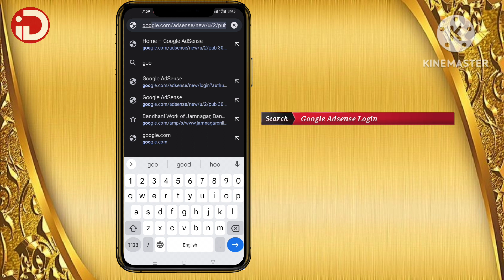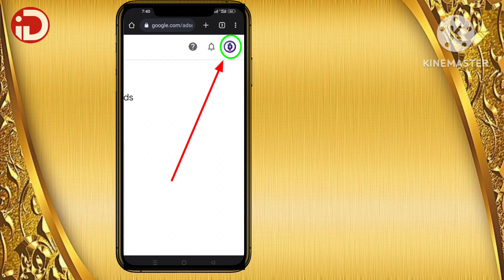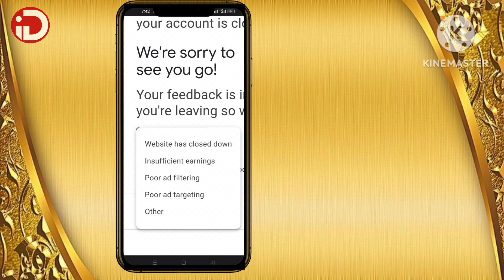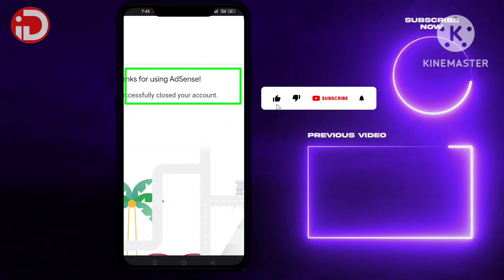delete adsense account | google adsense | how to delete adsense account | close adsense account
( Note )

आप हमारी किसी की भी वीडियो कॉपी करना चाहते हैं। तो आप कर सकता हैं। लेकिन हमारी वीडियो की Earning में से आपको Revenue Share करना होगा।

You want to copy any of our videos. So you can. But out of Earning of our video you have to share Revenue.

                     💹📈 Tags 📈💹

Description

google adsense
adsense
close adsense account
shorts
ravi razz sharma
adsense account kaise banaye
how to close adsense account 2023
how to close google adsense account
google adsense pin verify kaise kare
how to delete adsense account permanently
adsense account me login kaise kare
how to fix youtube monetization step 2 error
google adsense pin ke liye apply kaise kare
tamil tech
google adsense pin aa gaya ab paisa hi paisa hoga
google adsense account mein apna bank account kaise jode
middle class youtuber ka google adsense pin aa gaya
google adsense pin aane ke baad kya kare
my youtube earning reveal
aab ayega paisa
adsense account permanetaly delete
google ads account close
raja tech
selva tech
adsense tutorial tamil
google adsense account delete
youtube tutorial tamil
google adsense pin 2022
tech with jana john
how to close/delete google adsense account - (2022) | google adsense | intamil | tech with jana john
google ads account ko delete kaise kare
how to cancel google ads account
delete google adsense account
how to delete google ads account permanently
google ads account delete kaise kare
how to delete adwords account
how to delete google ads cancel account
how to delete google adwords account
google ads
delete google ads account
how to delete google ads account
how to delete google ad accounts
satish maurya
satish maurya vlogs
google adsense account ka naam change karen
how to change google adsense address
adsense identity verification pan card
adsense verification new method 2022
google adsense identity verification new method
pan card option not showing how to verify adsense idenity
how to verifiy identity in google adsense
tech dey
technical isar google adsense
manoj dey google adsense
adsense pin
adsense error 2023
google adsense 2022 fix
sign up for google adsense step 2 error setup
google adsense 2023 step 2 error
google adsense you already have an adsense account problem solved 2023 step 2 error setup
step 2 error no fix in adsense button step 2 error setup
setup google adsense 2023
step 2 error
rameezsarwar
rameez sarwar
how to delete google account
how to delete old adsense account
adsense account kesy delete kare
qamar ghallu
change disable adsense account
delete your adsense account
delete your google adsense
how to delete google account permanently
how to change disable adsense account
how to delete disable adsense account
how to delete disable adsense account permanently | disable adsense kesy delete kare
google adsense main bank ko kaise add karay
increase earning
how to link bank with google adsense
adesnse account with bank account
how to connect bank account with adsense
how to connect adsense with bank